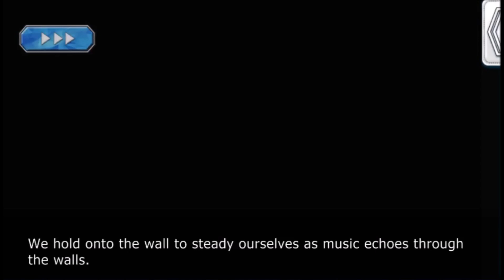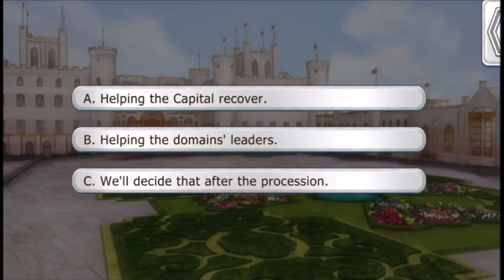Lovestruck: Love & Legends - Reiner Wolfson S9E2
Reiner Season 9 (final season):

Your happily ever after with Reiner has begun! Traveling through the lands as Queen is right out of a fairytale but you meet some unexpected obstacles along the way. Will you still have the honeymoon you hoped for while journeying to the throne?